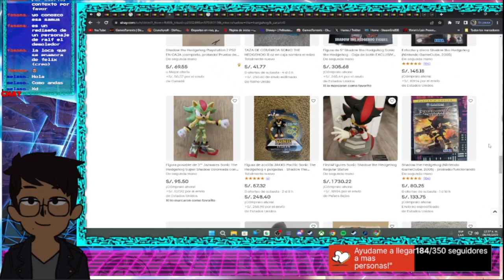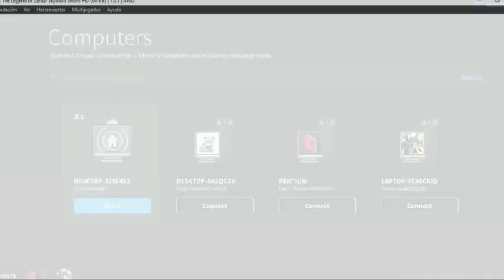Mejores momentos 2023